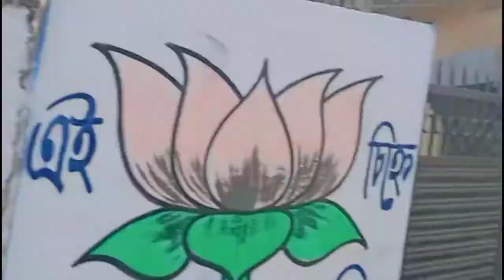my School vlog || Raiganj sir Sri Ramakrishna vidya Bhavan || Sarkar ji vlog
Welcome To Sarkar ji volgs YouTube Channel✅